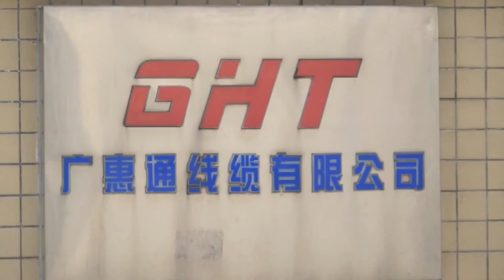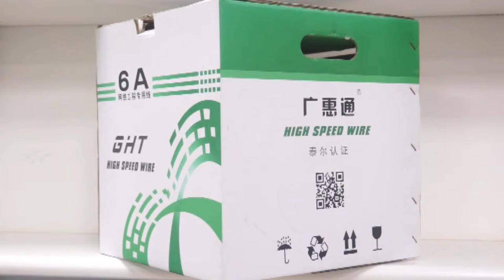GHT cable - Chinese cable factory